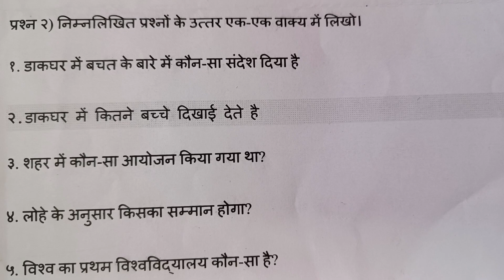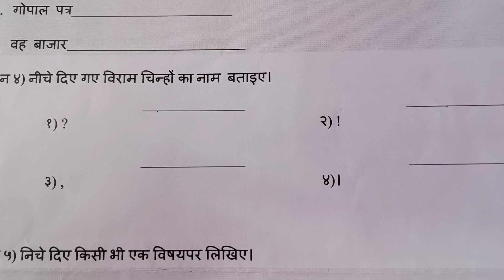STD 6th Hindi QUESTION PAPER 📜 2023 unit test Maharashtra Board प्रश्न पत्रिका